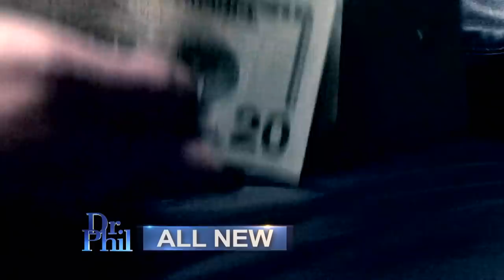Young Woman Says She Worked Hard To Rise Above Childhood, But Her Brother Allows It To Define Him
Lexi and her younger brother, Evan, had a troubled childhood until she was 10 and he was 8, when they were adopted by Tim and Tina. While Lexi says she has worked hard to move past the early trauma, she says her brother allows it to define him.

TELL DR. PHIL YOUR STORY: Have family drama that needs Dr. Phil’s help?

“He’s a very rebellious child. He doesn’t follow rules. He doesn’t really care about consequences,” she says about her now 18-year-old brother.

Lexi claims Evan has taken her money, credit card, and jewelry. “He’s so impulsive and doesn’t think about his decisions,” she says. “If he doesn’t get his act together, he could seriously harm himself or be incarcerated.”

WATCH: Teen Says He’s On As Many As 25 Dating Apps Because He Felt Like ‘I Needed To Be Loved’

Hear more from Lexi in the video above. And, Evan shares his feelings about his childhood.

On Friday, hear from their parents. And, when Dr. Phil refers Evan to a resource, will he accept? Check here to see where you can watch.